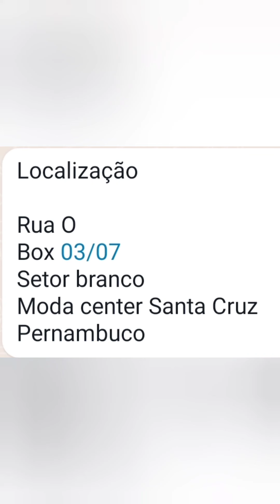🔴MODA FEMININA TENDÊNCIA DIRETO DA FÁBRICA MODA CENTER SANTA CRUZ CAPIBARIBE PERNAMBUCO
❤️ MEU INSTAGRAM